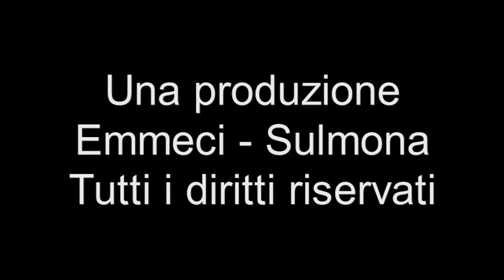Veni Creator - Lorenzo Perosi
Dal concerto dell'8 Agosto a Villa Santa Maria (CH), la Cappella Musicale della Cattedrale di Sulmona esegue "Veni Creator" di Lorenzo Perosi. Dirige il M° Alessandro Sabatini, all'Organo il M° Maurizio Ricciotti.